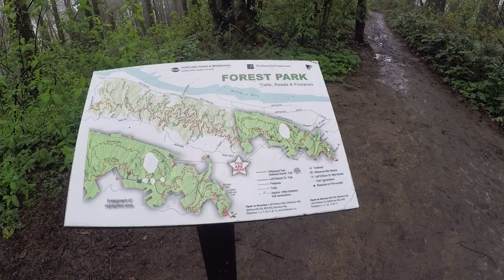Forest Park 2018-04-06 pt2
Wild Cherry ... Dogwood ... Wildwood ... Lower Macleay

GoPro Test Run 2.2
1080 @ 60fps / FOV wide

99min to battery death (22.4 GB of footage). I'd need multiple batteries to film a long day hike in entirety... I think I'll have to settle for taking photos and short video clips, creating a slideshow for the day.

Camera is clipped to backpack chest strap again, but this time with a rubber band around the clip to keep it secure. It did not fall off this time, but there is still a lot of camera jerk with each step. I'm not sure how to make it more steady... I may try Timelapse Video setting next, but with all the shaking I doubt it will turn out well; likely wildly different angles every half second or whatever.

Faces are more recognizable at this resolution (they were not at 720).